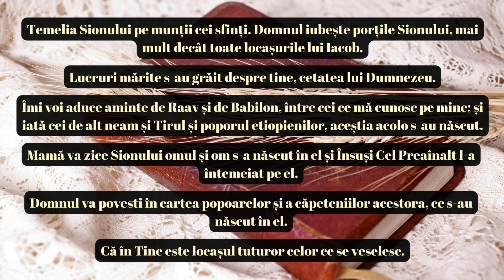Psalmul 86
În ansamblu, Psalmul 86 este o celebrare a Sionului ca loc sacru și a legăturii sale unice cu Dumnezeu. Este o mărturie a dragostei lui Dumnezeu pentru locul pe care l-a ales ca sălaș al prezenței Sale și centrul spiritual al poporului său ales.